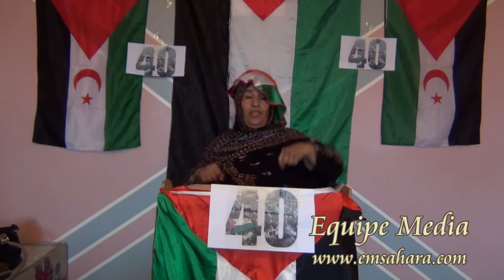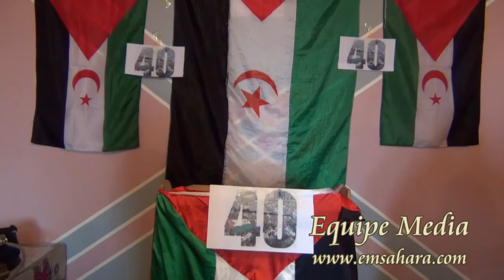إحتفال بالذكرى الأربعين لقيام الجمهورية العربية الصحراوية الديمقراطية الجزء الثاني